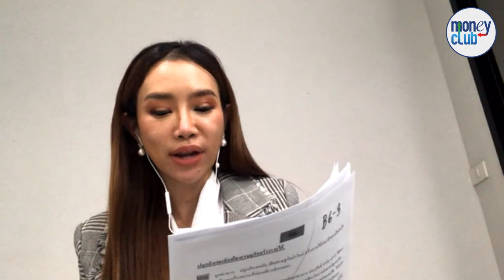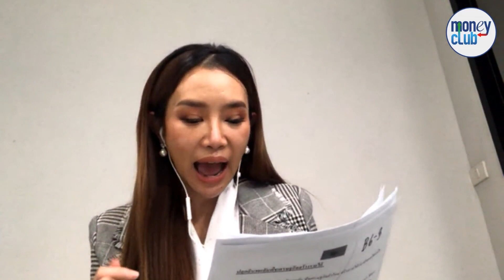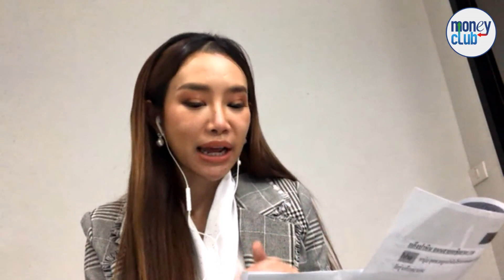ผลกระทบมาตรการคุมเข้มโควิดกับตลาดหุ้น กับ วิกิจ ถิรวรรณรัตน์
ผลกระทบมาตรการคุมเข้มโควิดกับตลาดหุ้น
สัมภาษณ์กับ วิกิจ ถิรวรรณรัตน์
ผอ.อาวุโส สายงานวิจัย บมจ.หลักทรัพย์ บัวหลวง
ติดตามได้ใน BIZCONNEXT และ รู้ทันหุ้น Moneyclub
สถานีวิทยุ FM102 เมกะเฮิร์ตส์
Biz =Business ธุรกิจ
Con=Connectivity การเชื่อมต่อ
Next=Next to New Normal